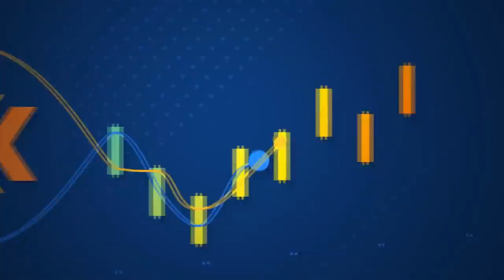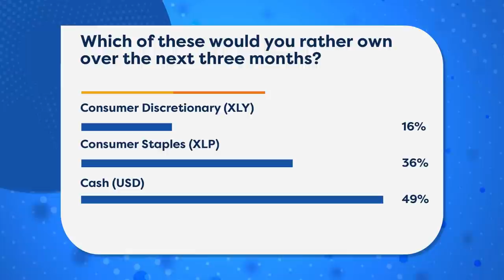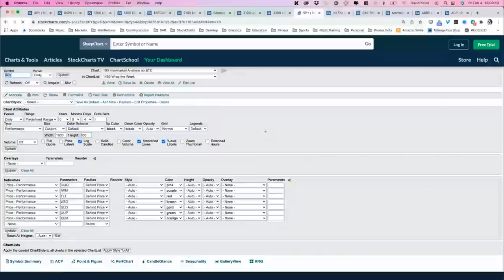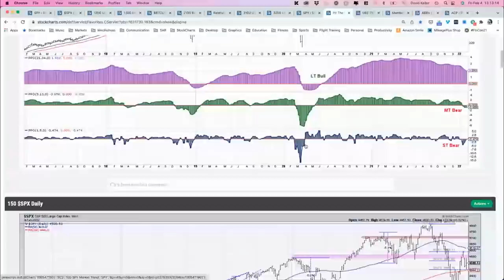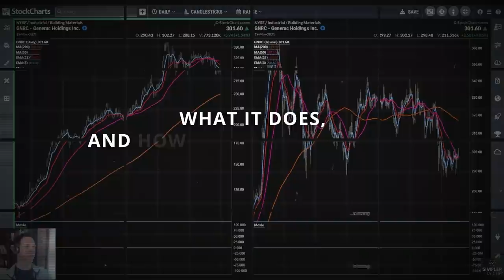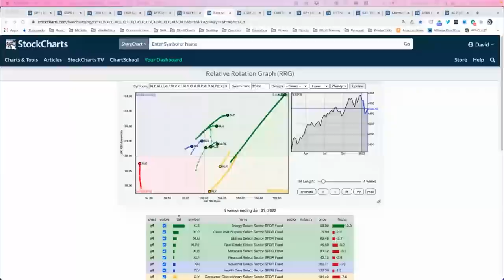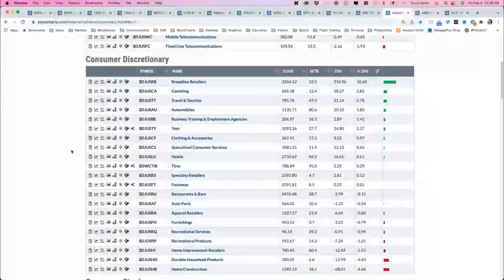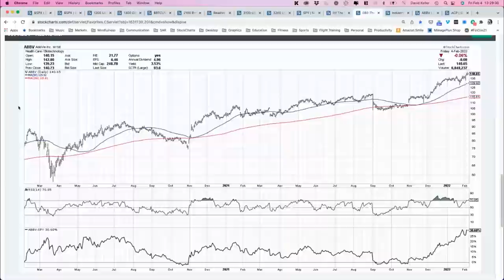Stocks Wrap a Wild Week as Rates Rise | David Keller, CMT | The Final Bar (02.04.22)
Host David Keller, CMT wraps the week with a look at the major stock averages and their breadth and momentum characteristics.  He also answers viewer questions on Dow industry indexes, grouping sectors into cyclical/sensitive/defensive buckets, and comparing the current market to the late 1990s.

00:00 -Intro
03:56 - Wrap the Week
17:51 - Mailbag Q1: How can I find value stocks in defensive categories?
20:58 - Q2: I see correlations between now and '99-'00. What do you see in comparing now & then?
24:16 - Q3: How are individual components of DOW industry indexes chosen and calculated?
26:57 - 3 in 3: 10-Year Treasury Yield ($TNX), NASDAQ Composite ($COMPQ), AbbVie (ABBV)